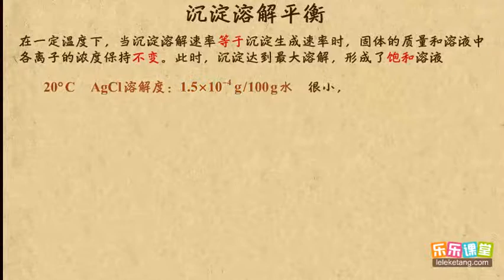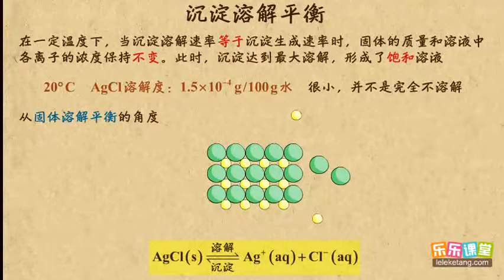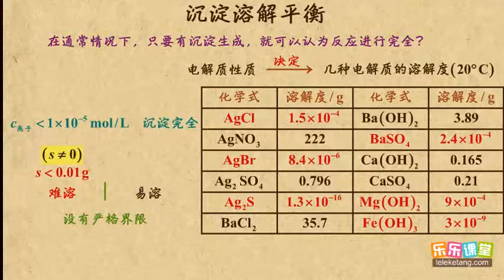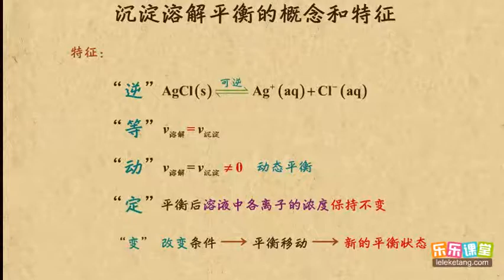19沉淀溶解平衡的概念和特征 水溶液中的离子平衡（2）高中化学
19沉淀溶解平衡的概念和特征   水溶液中的离子平衡（2）高中化学